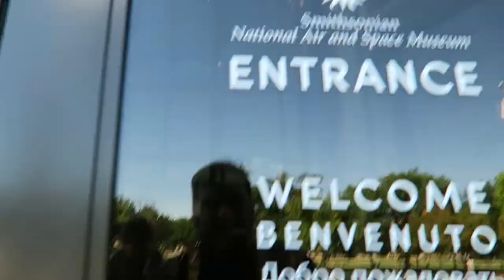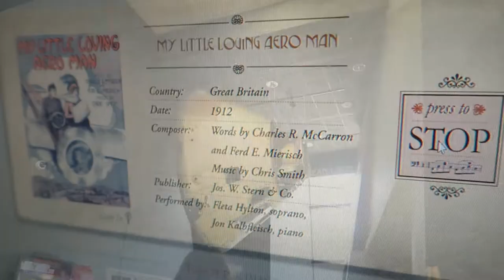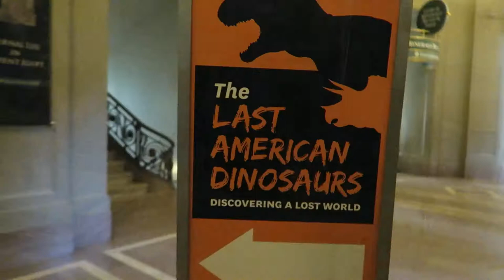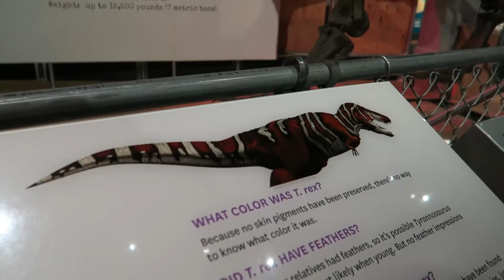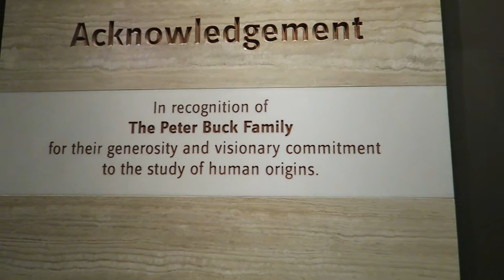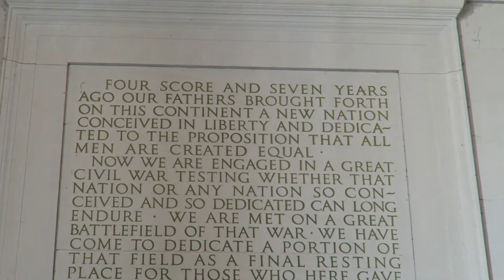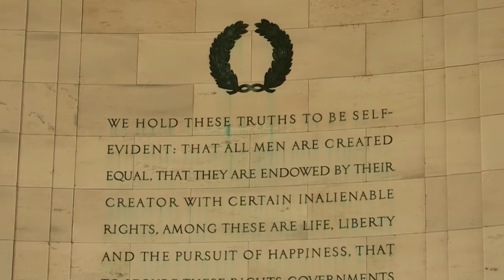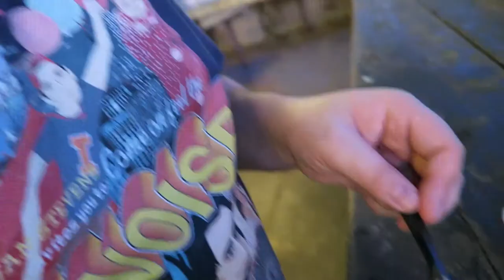The Museums & Monuments of Washington DC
I visited the Smithsonian Air & Space/Natural History museums in Washington DC, as well as the Washington, Lincoln, MLK & Jefferson memorial monuments. What a fantastic American city!!